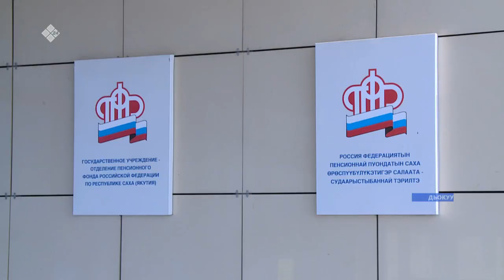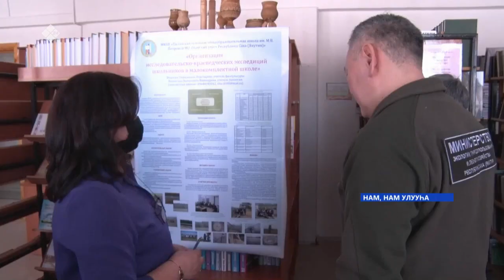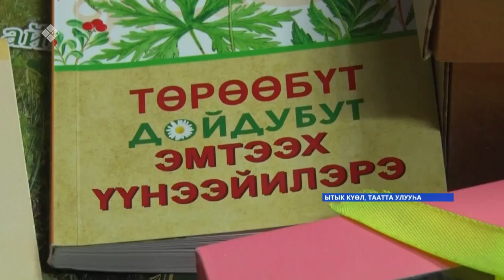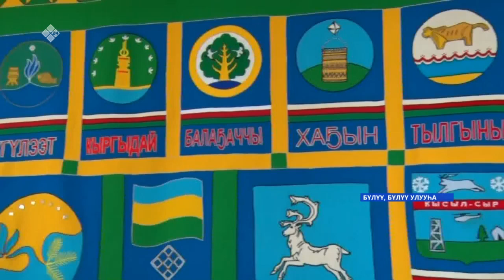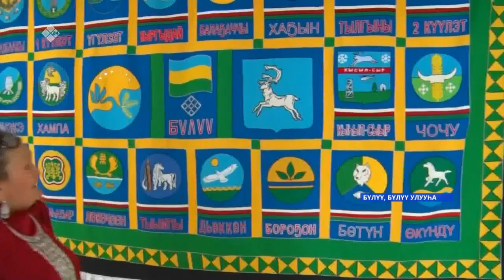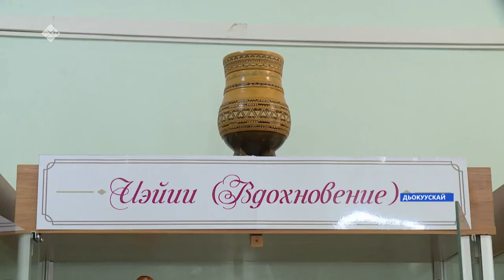«Саха сирэ» информационнай биэрии. Муус устар 01 күнэ, 13:30ч.